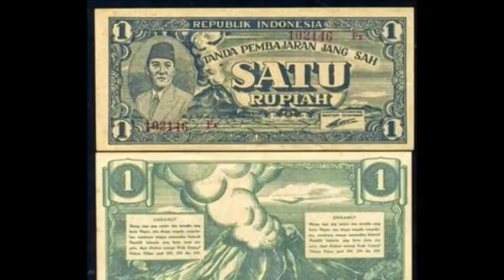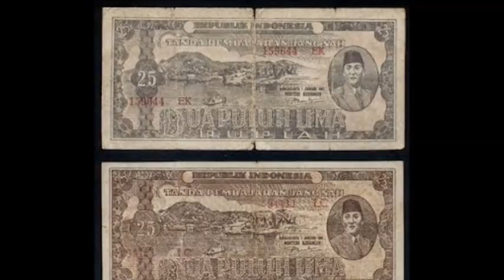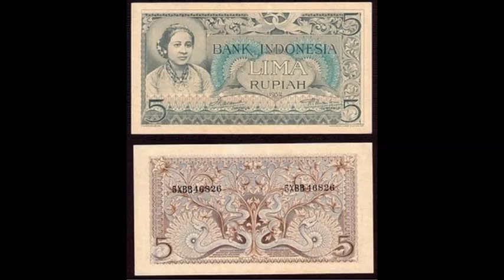Uang Indonesia kuno dari masa ke masa sampai terbaru